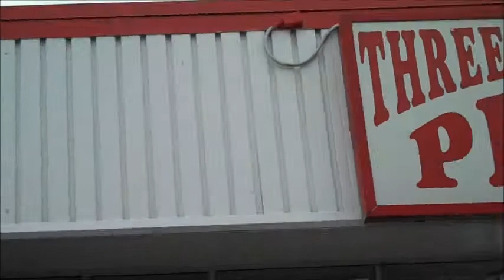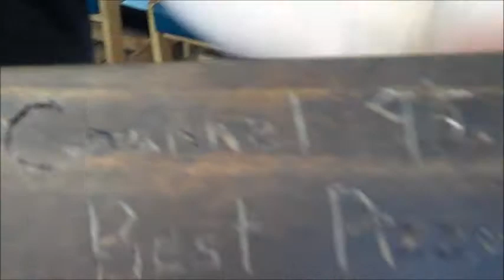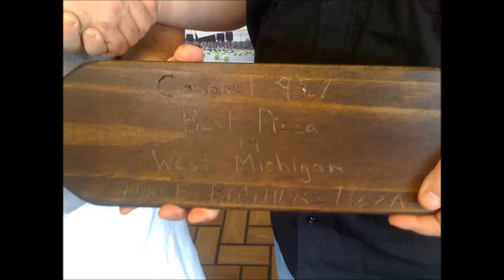3 Bros Pizza